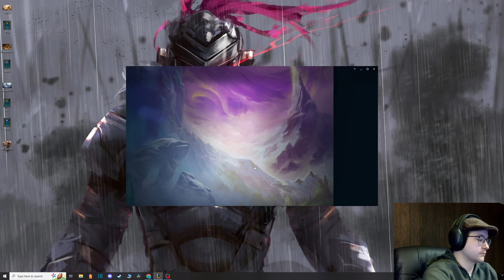Ksante With Cybernetic Bulk 3 Is Giga Bis - TFT Set 9 Coaching